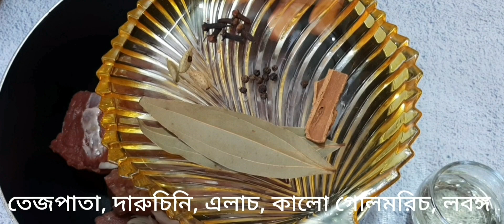কোরবানি স্পেশাল চট্টগ্রামের ঐতিহ্যবাহী কোয়াব মাংসের রেসিপি/গরুর চাক মাংস/মাংসের শুটকি/Quab Mangsh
চট্টগ্রামের ঐতিহ্যবাহী চাক মাংসের রেসিপি।

*এই রেসিপিতে মাংসের সাইজটা একটু বড় করতে হবে আর গরুর রানের মাংস ব্যবহার করতে হবে।

* মাংসটা ২ - ৩ দিন কম আচেঁ জ্বাল দিয়ে সেদ্ধ করার পর, তারপর ভাজি করলে সেটা খেতে আরো বেশী ভালো লাগবে।

*গরুর চর্বি দিয়ে মাংসটা ভাজি করলে মাংস টা একদম নরম থাকে।

*আপনারা চাইলে মাংস টাকে আধা ভাজা করে ওই তেল চর্বির মধ্যে মাংসগুলোকে রেখে দিতে পারবেন।শুধু কয়েক দিন পর মাংসটা গরম করতে হবে।

*মাংসটা বাইরে রেখে অনেকদিন পর্যন্ত সংরক্ষণ করা যাবে। আবার চাইলে নরমাল ফ্রিজে ডিপ ফ্রিজে অনেকদিন পর্যন্ত  সংরক্ষণ করা যাবে।

*এই মাংসটা পান্তা ভাত, মুড়ি ইত্যাদি দিয়ে খেতে অনেক বেশি ভালো লাগে।

* এই কোয়াব মাংস দিয়ে বিভিন্ন রকমের রেসিপি করা যায়।

*মাংস রান্না করার পর যে ঝোলটা থাকবে ওইটা নিহারি রান্না করার সময় নিহারিতে ব্যবহার করা যাবে।